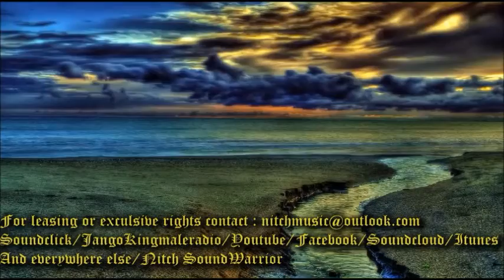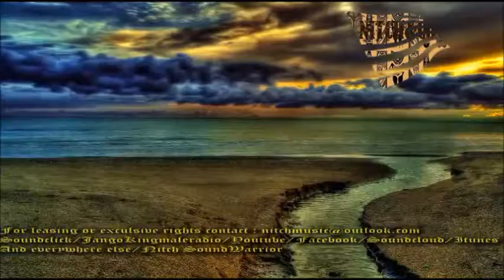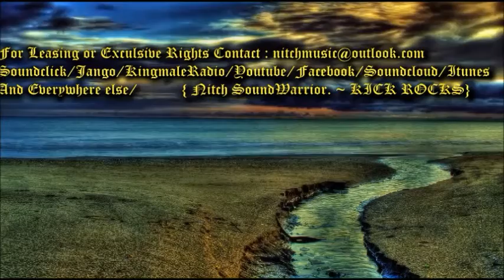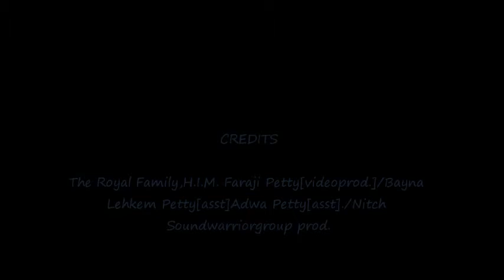KICK ROCKS INSTRUMENTAL~{VIDEO} FARAJI PETTY/NITCH&CO SOUNDWARRIOR MUSICGROUP